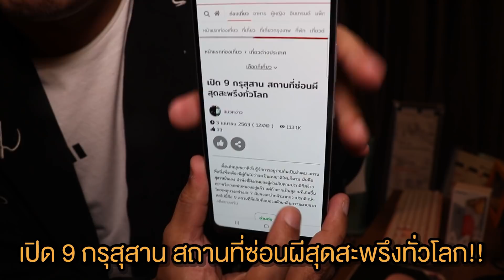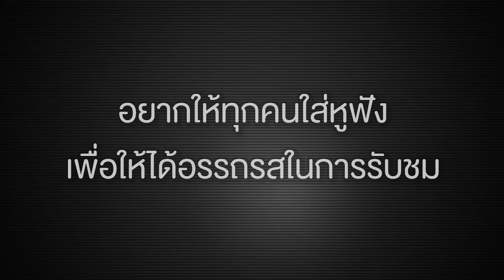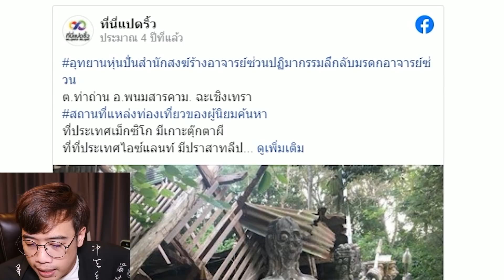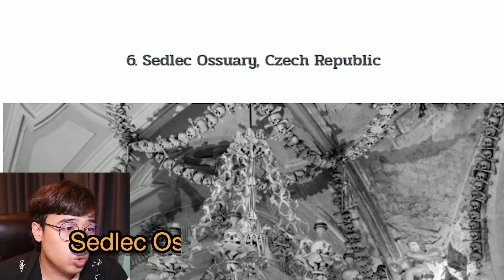สุสานที่น่ากลัวที่สุดในโลก ... มีของไทยอยู่ในนั้นด้วย !?